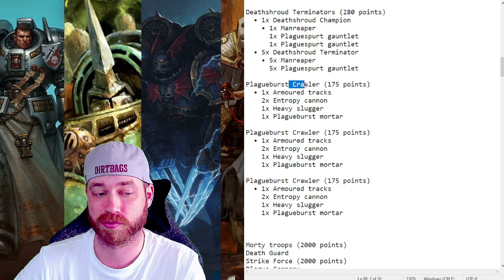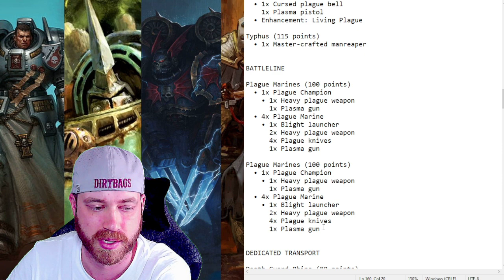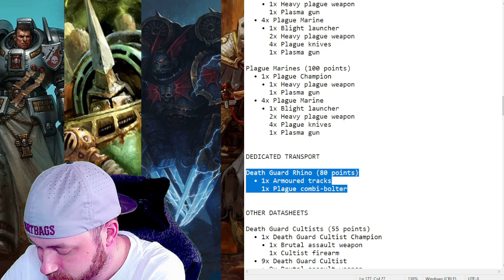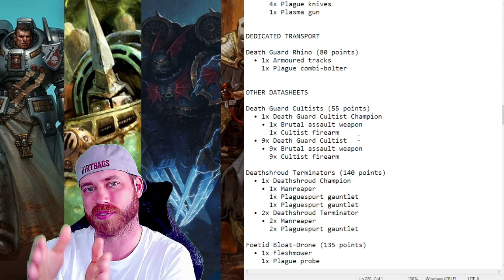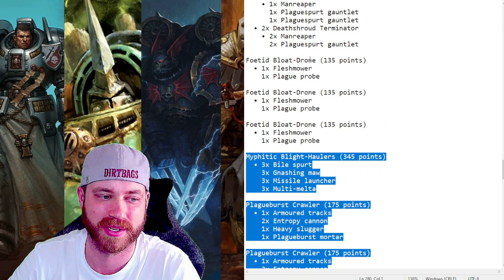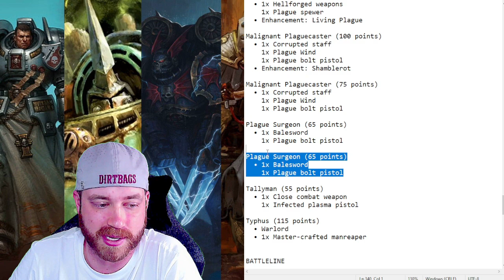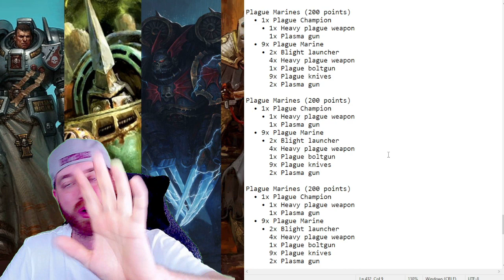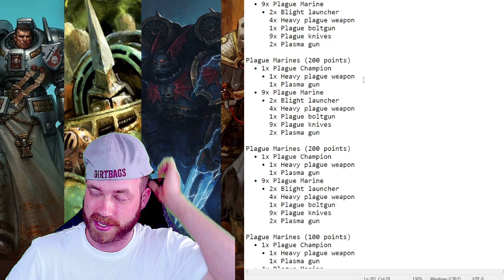Death Guard List Ideas 10th Edition! | What are you running? | Warhammer 40k leviathan 10th edition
3D6 Wargaming Dirtbag Objective Markers!

Thank you to the Dirtbag Nation Patreons:
Trenton Meridith - GRAND MASTER
Charles Pickert - Competitive
Sean Colburn - Competitive
Kyle Zygula - Competitive
Patrick Butler - Competitive
Ryan Mcguire - Competitive
Laurent Deconinck - Competitive
Xavier - Competitive
Bubbles Competitive
Patriot Wargaming - Competitive
Jean-Philippe Cyr - Competitive
CarnivoreGrappler - Competitive
Lssmith - Competitive
Greg Gonzalez- Justicar
Mark Campbell- Justicar
Mike Griffith - Justicar
Nexus9898 - Justicar
o Gunthe - Justicar
Shannon - Justicar
WintherKlinge - Justicar
Brian Shyne - Justicar
Terry Honaker - Justicar
Oliver Rotter - Justicar
Ryan Harper - Justicar
Destrina - Justicar
Charlton Summerfield - Justicar